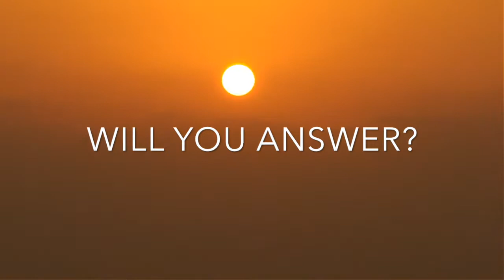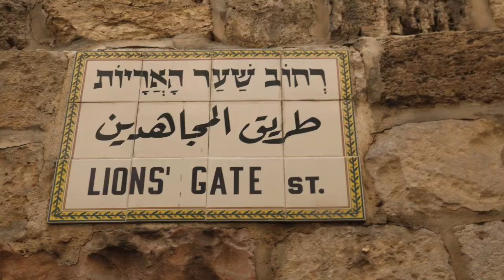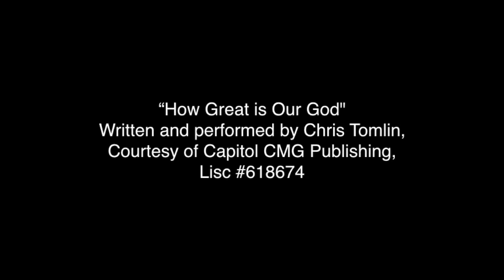YOUR HOLYLAND TOURS 2019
Come on a trip of a lifetime to the Holy Land!
Walk where the Prophets taught, the disciples witnessed the Messiah and Yahweh lived, died and rose again.You will never be the same! Israel 2019!